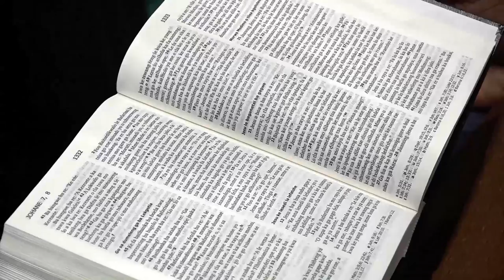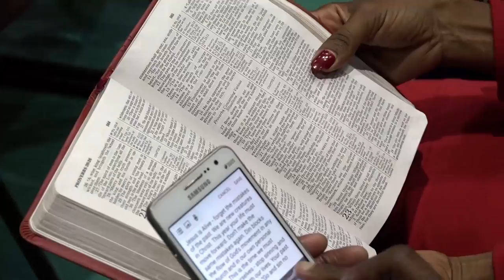SIN NO MORE // APOSTLE JERRY MAKANANISA